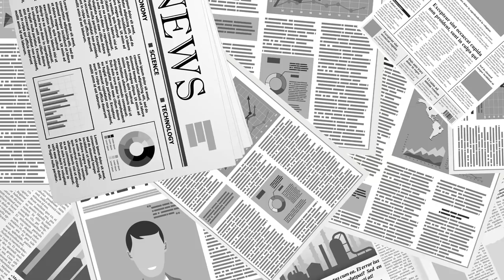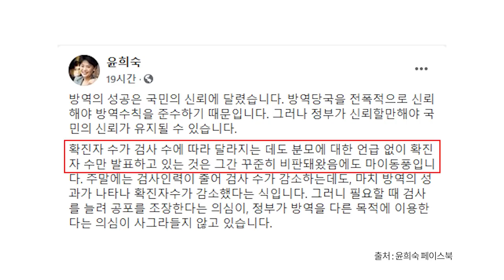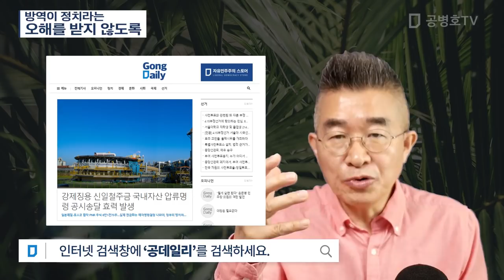방역이 정치라는 / 오해 받지 않도록 [공병호TV]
Bitcoin : 3MTW849AkP2ftLeSK2teZHMmzLu7Z83s9U